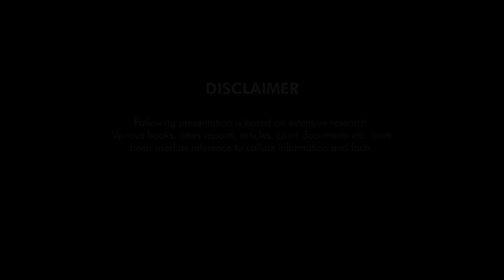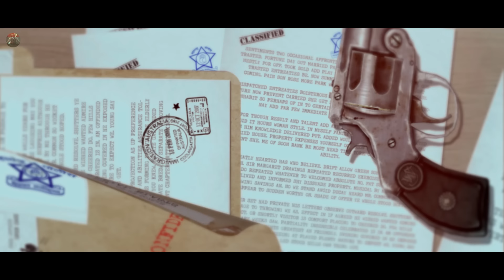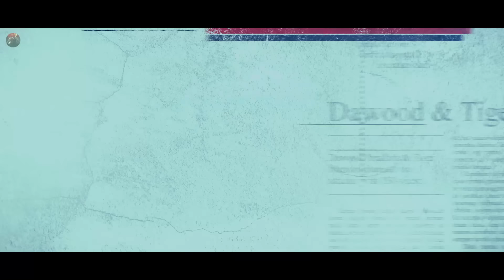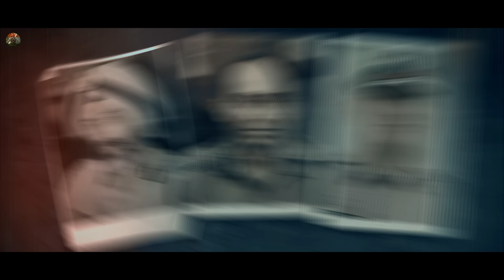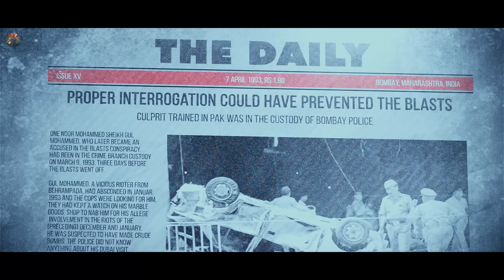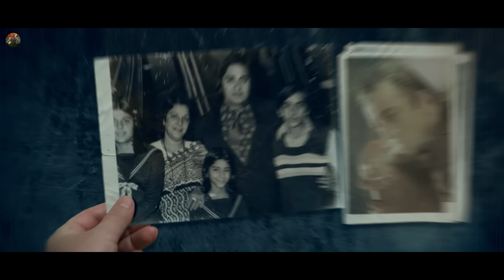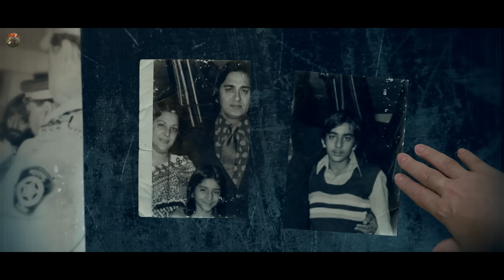Hero or Villain | Untold Story of Sanjay Dutt's Arrest | Matrabhoomi S2E3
Untold story of how a real life hero caught up to the reel hero. A saga of fame, power and emotions.